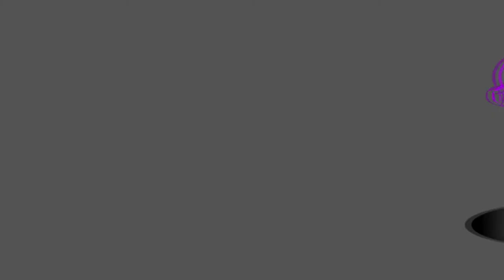Robo Spike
An mini video if a crazy scientific kidnap Spike